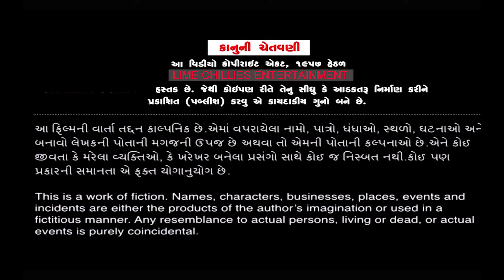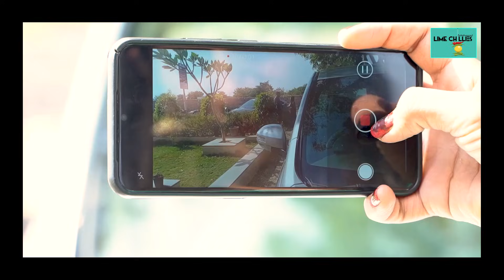પ્રેરણા 01-Prerana 01-New Short Film -સામાજિક શોર્ટ ફિલ્મ--Family drama-Limechilliesentertainment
*Star Cast*
Avni Jadeja,Shraddha Mankad,mahesh kotecha,Nisha raghvani,Vishal Raghvani
*Story*
Kishor Thakkar
*make-up*
Kavita Rayani
*Music*
Yash Limbachiya
*D.O.P*
Jatin Uchat , Dipak Jinjariya
*Editing*
Final Cut Studios
venue by Sthapatya green city - kangasiyali
*Director*
KETAN PAREKH
*producer*
Manoj Patel
*Lebal*
Limechilliesentertainment